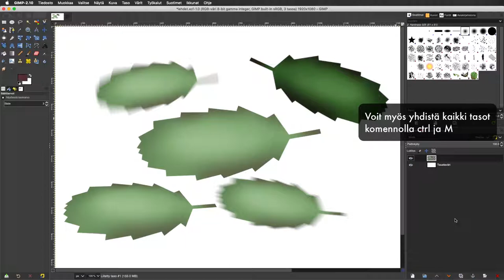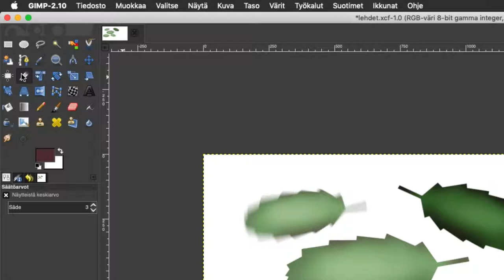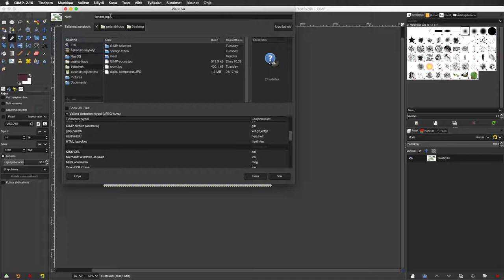12 GIMP rajaa tallenna jpg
Tässä rajaamme turhan pois ja tallennamme jpg-muotoon.